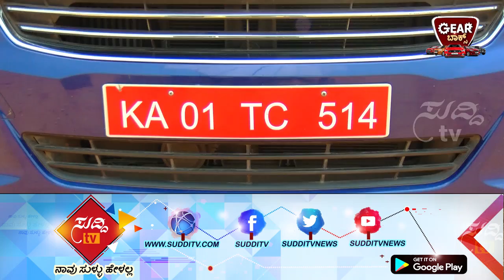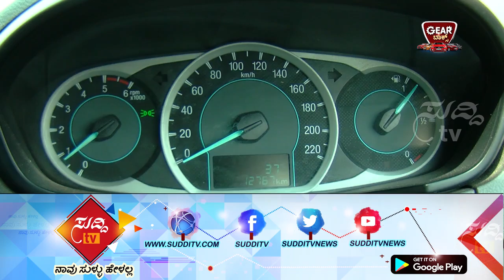Gear ಬಾಕ್ಸ್ - 01st April 2018 | ಸುದ್ದಿ ಟಿವಿ